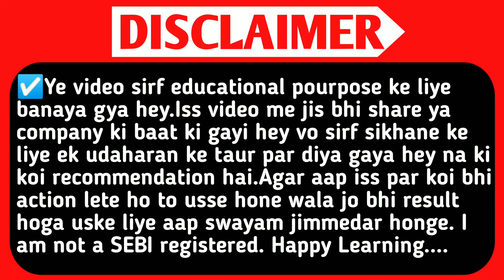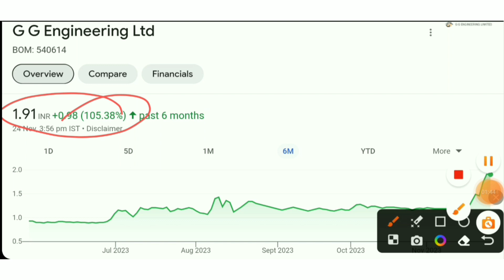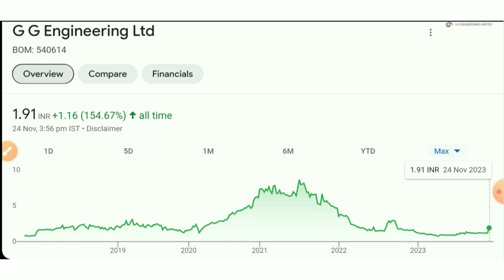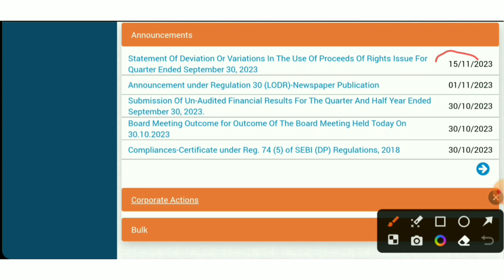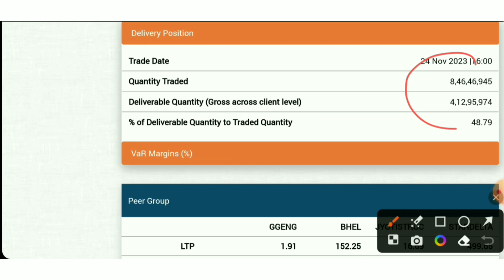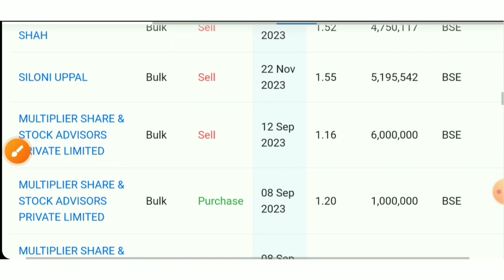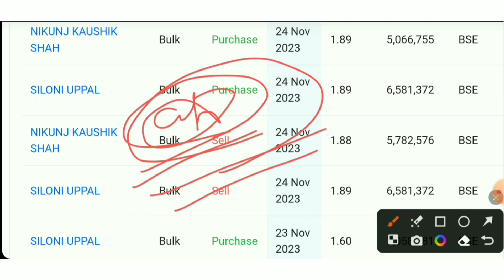Gg engineering share latest news🤑gg engineering share news today🔥g g engineering share news.gg eng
TOPIC QUERIES:-👇

gg engineering share rights issue
gg engineering share news
gg engineering stock latest news
gg engineering share kaise kharide
gg engineering share latest news hindi
gg engineering stock
gg engineering stock price
gg engineering share price
gg engineering q1 results 2023
gg engineering q1 results 2024
gg engineering q1 results
gg engineering quarterly results
gg engineering q1 results today
gg engineering results today
gg engineering result today
gg engineering results
gg engineering result
gg engineering share result
gg engineering
gg engineering share target tomorrow
gg engineering target
gg engineering stock
gg engineering stock news
gg engineering dividend
gg engineering dividend 2023
gg engineering dividend record date
gg engineering dividend date
g g engineering share
g g engineering share latest news
g g engineering share latest news today
results today
quarter 2 result 2024
equity shares
shares
stock market
stock market
SMC
aceink
vivek bajaj
vivek bindra
nitish rajput
ujjwal patni
pranjal kamra
dhruv rathi
Pushkar Raj Thakur
akshat Shrivastava
asset yogi
malkansview
booming bulls
groww
warikoo
Smse
smse
SMSE
penny share
penny stocks
stocks
5 best stock under rs 100
smse channel
SMSE
top stocks
smse
stock to buy in
Multibagger stocks
Multibagger shares
best stock
best shares
penny stocks
penny shares